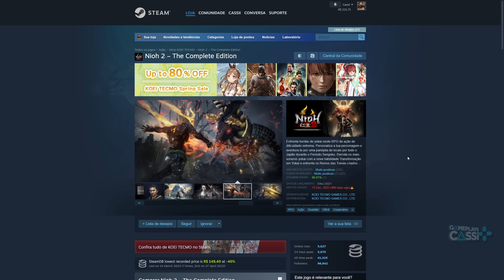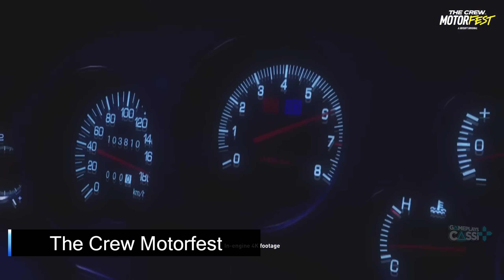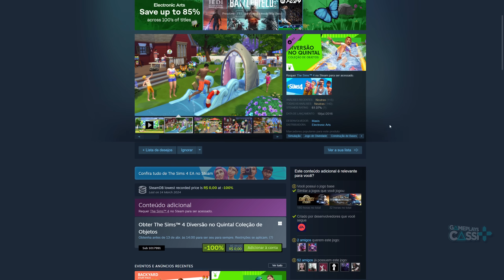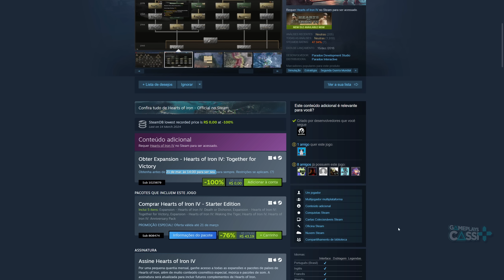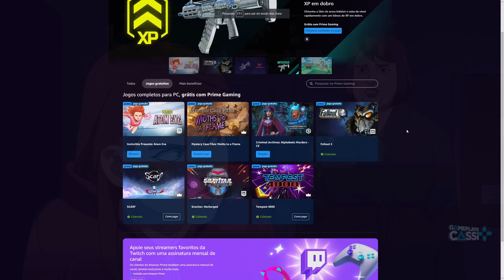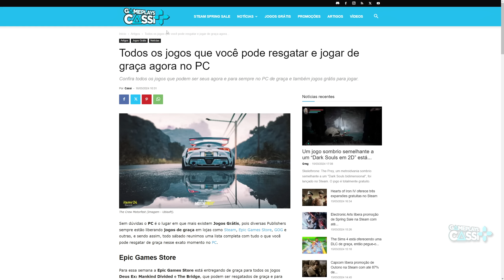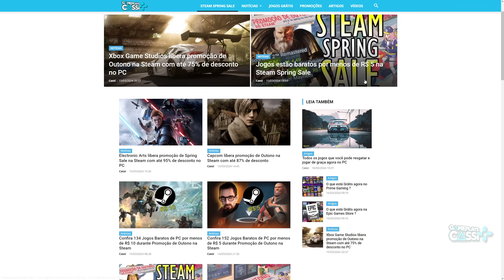CORRE!! JOGOS GRÁTIS para PC na STEAM, EPIC GAMES e UBISOFT - JOGOS QUE VOCÊ PODE RESGATAR e JOGAR!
Temos jogos de graça para resgate grátis no PC através da Epic Games Store, Ubisoft e Steam, então corre agora para resgatar e jogar jogos como Deus Ex: Mankind Divided, The Bridge, Tom Clancy's Rainbow Six Siege, The Crew Motorfest, DLC de The Sims 4 e mais.

00:00 Introdução
00:21 Ótimo PACOTE com ativação STEAM
01:03 JOGOS GRÁTIS - Epic Games Store
01:42 JOGOS GRÁTIS - Ubisoft
02:51 JOGOS GRÁTIS - Steam
04:59 JOGOS GRÁTIS - Prime Gaming
06:19 Steam Spring Sale ainda está ativa